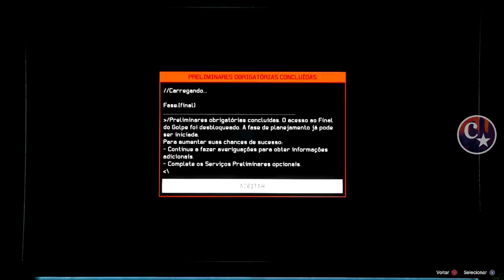💥BRAND NEW💥COMO FAZER A VERIFICAÇÃO DO GOLPE (ILHA) COM HELICÓPTERO🤪 FÁCIL PS4/XB1🏆GTA5 ONLINE🔞